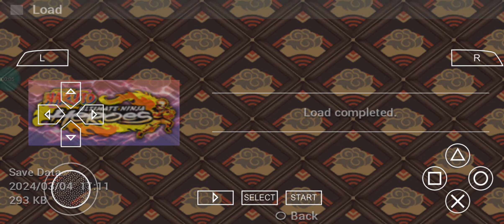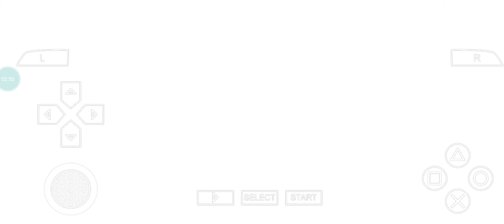Naruto - Ultimate Ninja Heroes PSP PPSSPP Gameplay on Poco M5